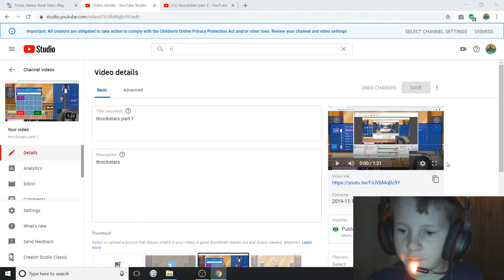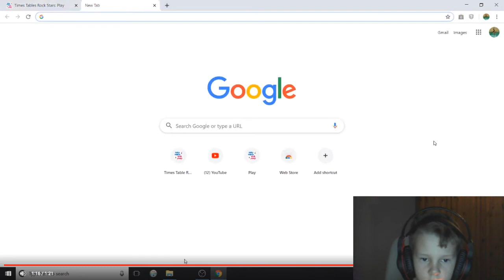ttrockstars reaction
ttrockstars